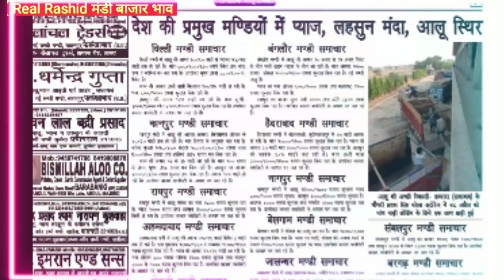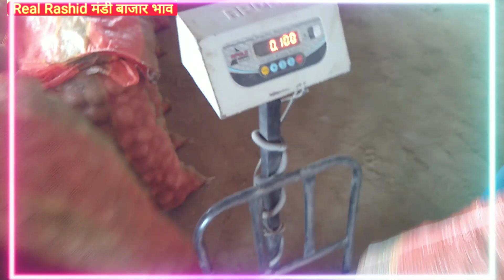कोल्ड स्टोर से आलू निकलने के बाद कितने दिन सही रहे सकता है .....न्यू कोल्डो से कम केसे करें। यूपी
कोल्ड स्टोर से आलू निकलने के बाद कितने दिन सही रहे सकता है .न्यू कोल्डो से कम केसे करें